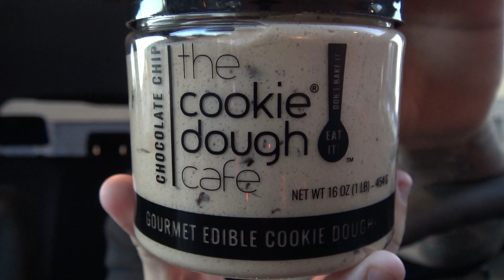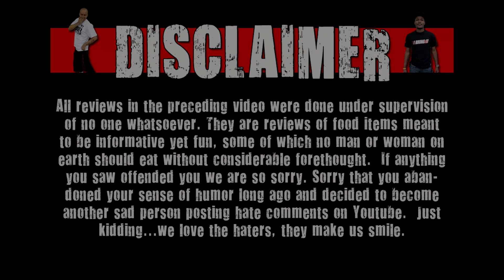Perfect Junk Food!!! (The Cookie Dough Cafe Edible Cookie Dough) - Wreckless Eating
Welcome to CarBS! On this show Matt Zion will be reviewing food/drinks in his car to get them out to the fans asap! Today Zion reviews The Cookie Dough Cafe Edible Cookie Dough!